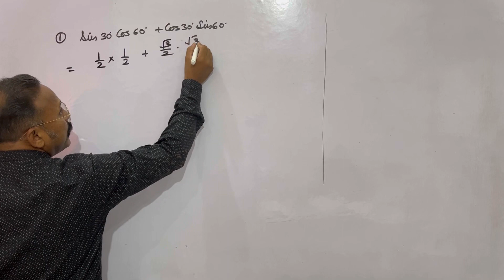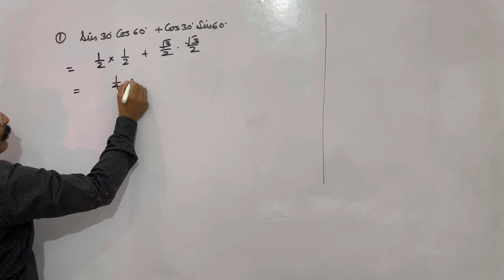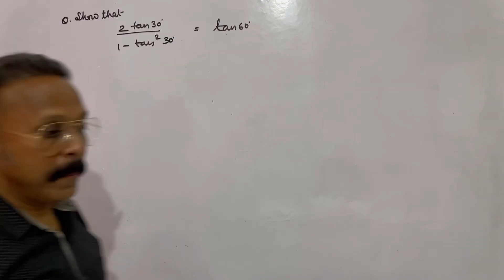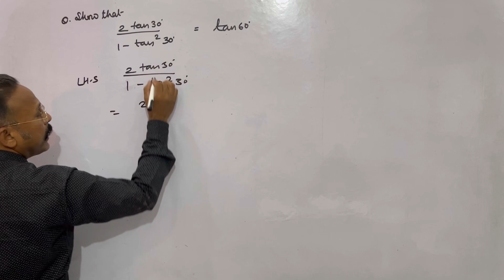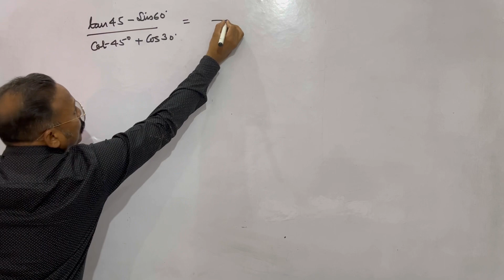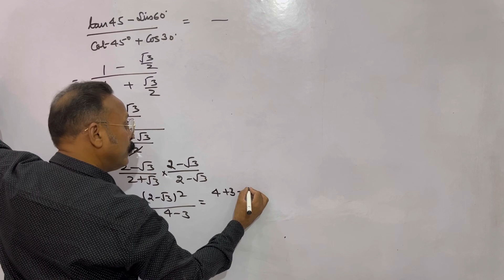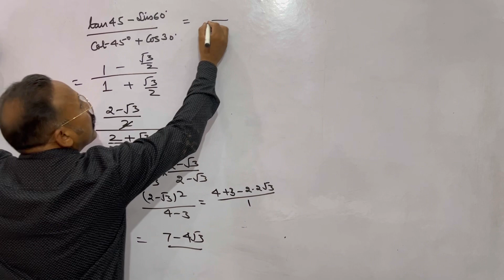class 10th Application of Trigonometric standard Angles